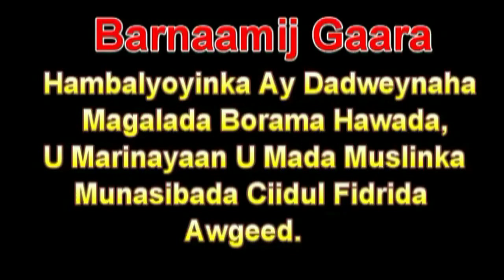MADAXWEYNIHII HORE EE SOMALILAND DAAHIR RAYAALE & CIIDDA BORAMA IYO SALAAMAHA DADWEYNAHA